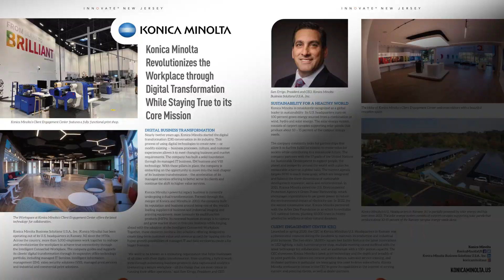NEW JERSEY Volume 2